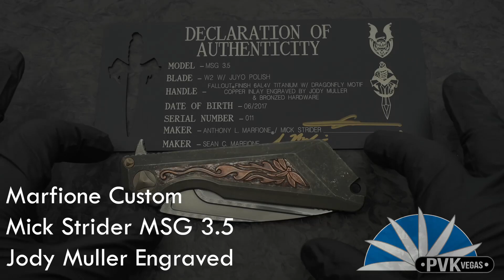Marfione Custom X Mick Strider MSG 3.5 Jody Muller Engraved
Newly revised design includes total single piece constriction titanium frame with a integral lock and Todd Begg design titanium pocket clip with carbon fiber inlay and silicon nitride bearing insert. The prior MSG3 features of the Rick Hinderer lockbar stabilizer. replaceable lockbar interface and dual pivot ceramic bearing system have also all been carried over to this latest revision.